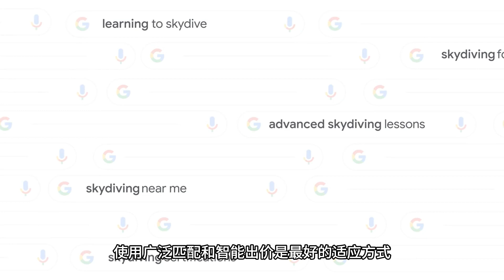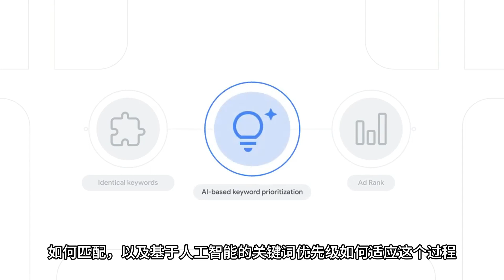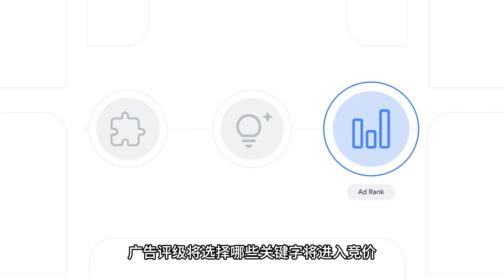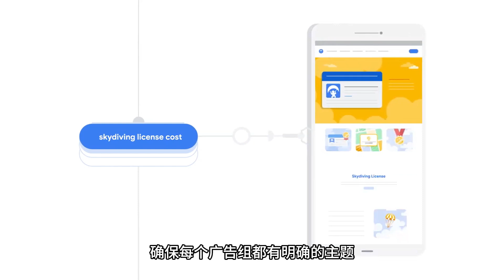Google Ads 教程：基于 AI 的关键字优先级的广泛匹配